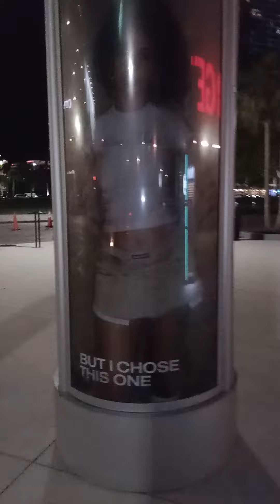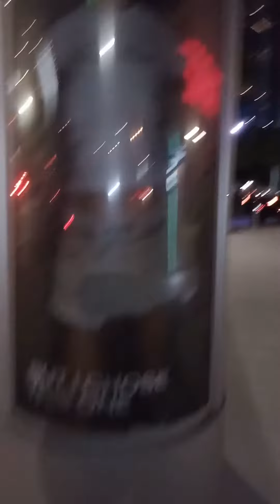Red gloves, Dominican girl , Cocaine graffitti